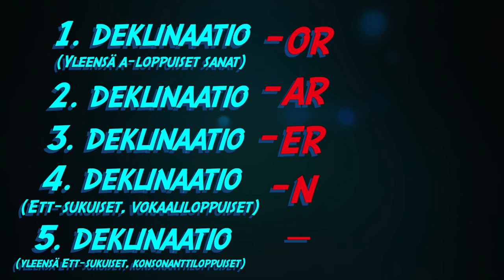Ruotsin substantiivit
Laulu: Amanda Ahlberg

En skola, skolan, skolor, skolorna
En flaska, flaskan, flaskor, flaskorna
En pizza, pizzan, pizzor, pizzorna
Taipuu tällä tavalla

En boll, bollen, bollar, bollarna
En korv, korven, korvar, korvarna
En hund, hunden, hundar, hundarna
Taipuu tällä tavalla

En sak, saken, saker, sakerna
En katt, katten, katter, katterna
En dam, damen, damer, damerna
Taipuu tällä tavalla

Ett foto, fotot, foton, fotona
Ett ämne, ämnet, ämnen, ämnena
Ett minne, minnet, minnen, minnena
Taipuu tällä tavalla

Ett djur, djuret, djur, djuren
Ett namn, namnet, namn namnen
Ett gäng, gänget, gäng, gängen
Taipuu tällä tavalla